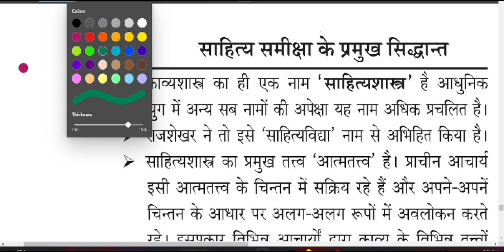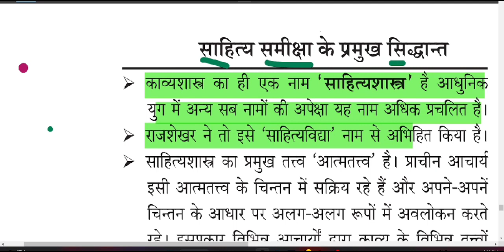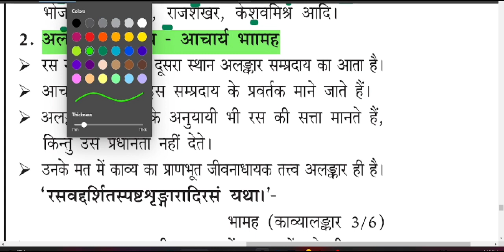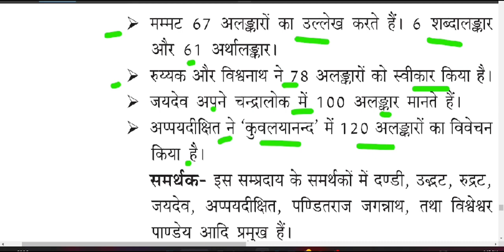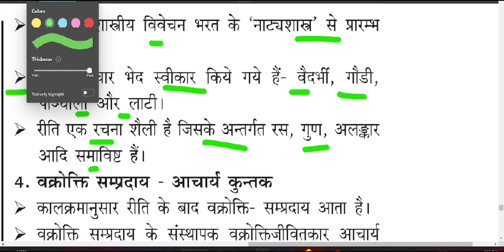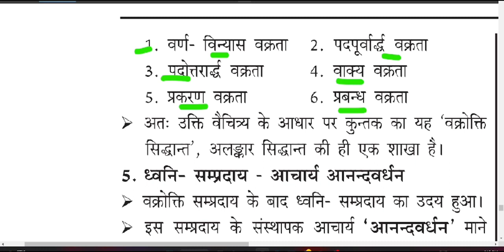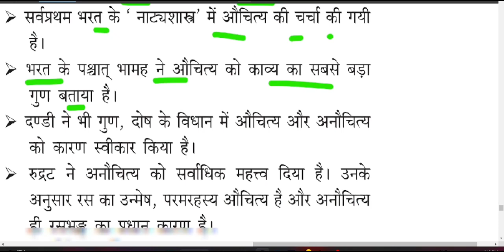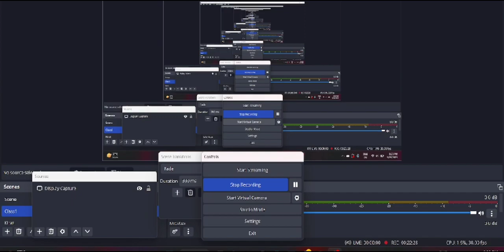✍️साहित्य समीक्षा के प्रमुख सिद्धांत 📚✍️📚✍️UPTGT/PGT 2022 संस्कृत शिक्षक✍️by Dr Tanvi Singh 📚✍️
✍️🙏🙏Eternal Edusense classes for Sanskrit के साथ अपनी तैयारी को बनाए और भी आसान 🙏🙏🙏by Dr Tanvi Singh